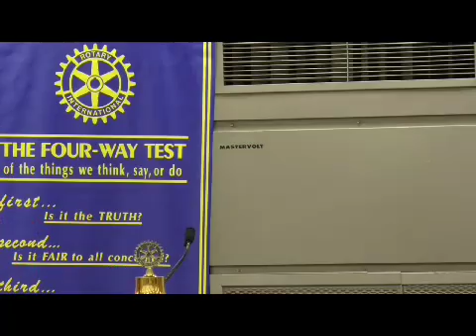PORTLAND ROTARY HISTORY MINUTE: 1934-35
Part of Rotary's Centennial History Moment series. Here Don Lowry takes us back to Portand Rotary in 1934-35